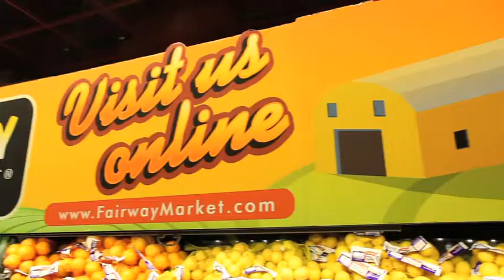Fairway's Everyday Groceries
Fairway Market has all of your everyday grocery needs.  Stock up on staples and brands you rely on.